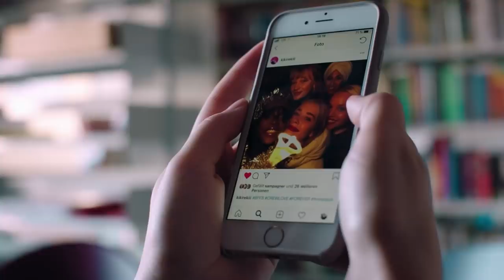Skam Druck - 2x06 (3/7) ENG SUB